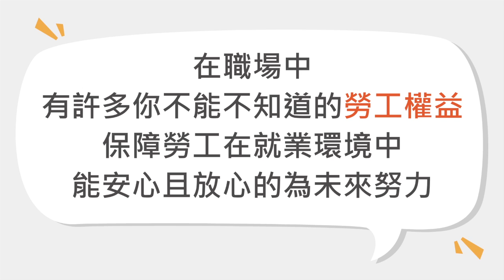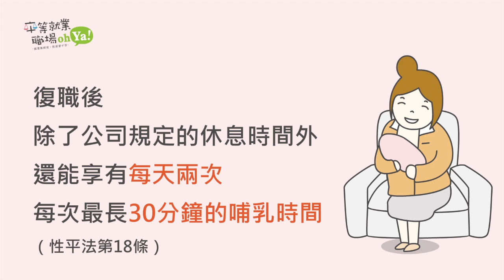平等就業 職場OH YA!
就業無歧視，性別要平等
透過活潑的動畫短片，點出職場就業權益。